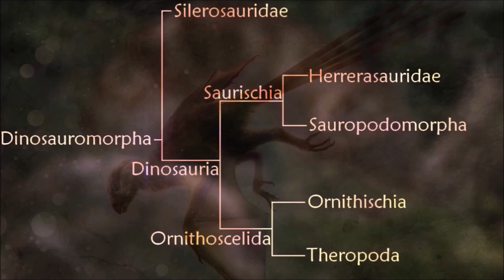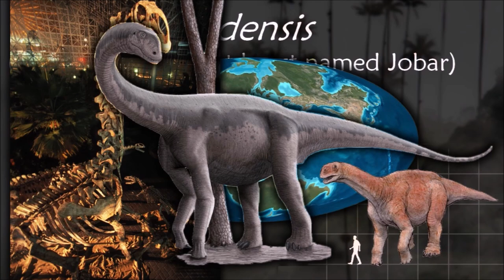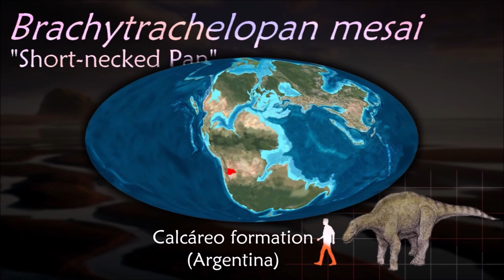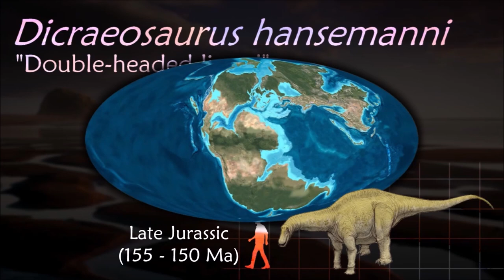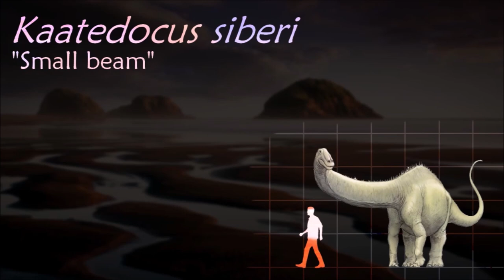Dinosaurs II : Sauropods - Diplodocidae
0:00 Phylogenetic tree
0:24 Sauropoda
2:32 Mamenchisauridae
4:25 Rebbachisauridae
5:18 Dicraeosauridae
7:00 Diplodocidae